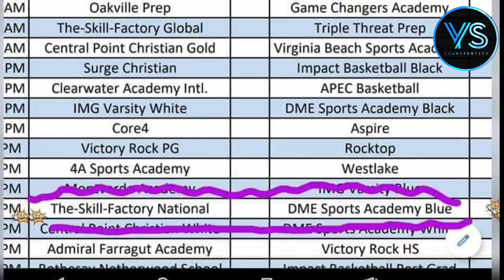KAI SOTTO Pang NBA na ayon sa Assistant Coach ng Bulls | ang paghaharap nila ni DALPH PANOPIO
Mga kaBasketbolista pagusapan natin ngayon sa video na ito ang payo ng isang chicago bulls assistant head coach karen umlauf at ng mga NBA Scout kay kai sotto matapos itong mag pakitang gilas at ang pag haharap ng dalawang batang gilas na sina dalph adem panopio at kai sotto sa isang invitational teams.